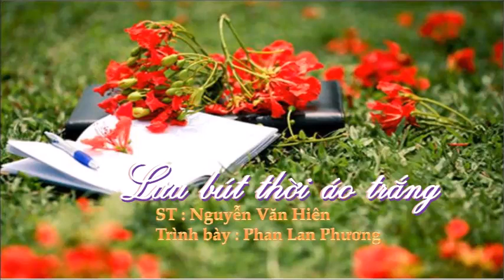LƯU BÚT THỜI ÁO TRẮNG - Trình bày : Phan Lan Phương - GALA Đà Lạt 02/11/2022 K76-79 Cấp 3 Lao Cai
LuuButThoiAoTrang PhanLanPhuong K76-79#Cap3LaoCai